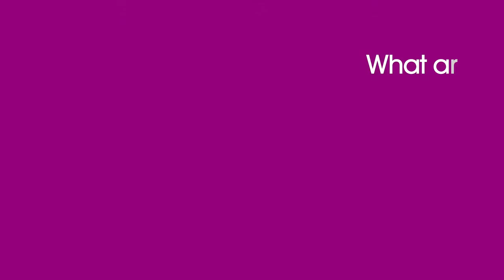Hong Kong Campus Current Student - Charles Lo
Charles Lo, a current student at our Hong Kong campus shares his ambitions and his experiences of studying at The University of Law.